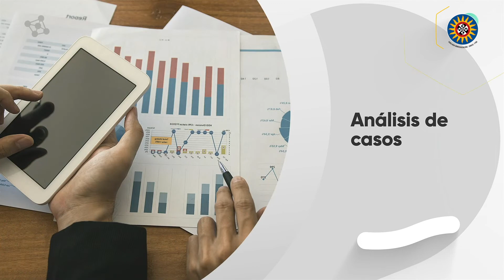Presentación PLE Creatividad e innovación organizacional